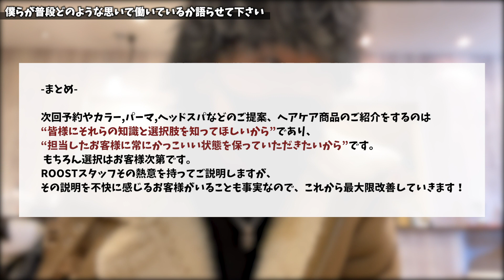【美容師】僕がいつも思っていることをお話しさせて下さい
１０代２０代の為のメンズサロン！！